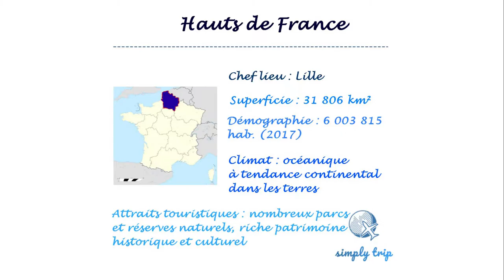Tourisme en France : Visite des Hauts de France tours d'horizon des plus beaux lieux à voir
Nous espérons que notre vidéo vous donnera de l'inspiration pour préparer votre futur voyage dans la région des Hauts de France ou bien vous aura donné envie d'y voyager!
Vous connaissez déjà cette région et avez d'autres lieux/activités à suggérer ? N'hésitez pas à commenter et à suivre notre page Instagram pour participer aux prochaines vidéos.